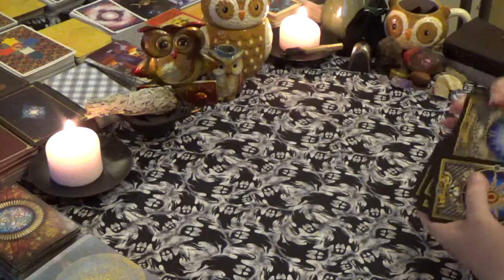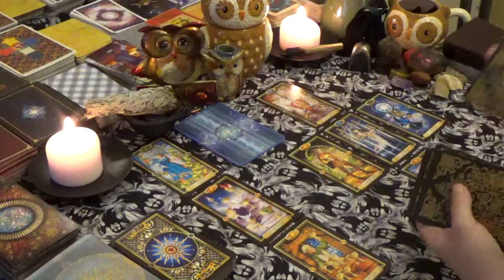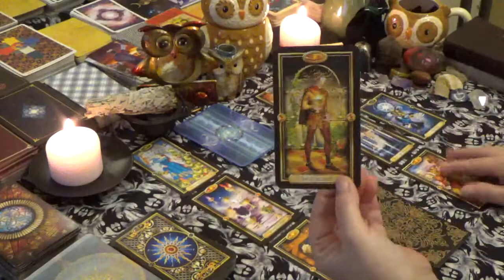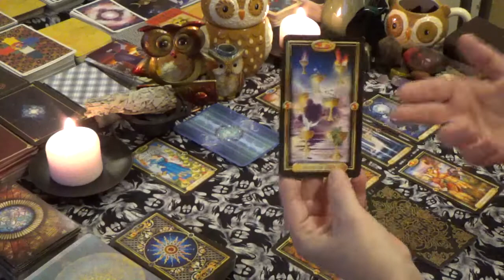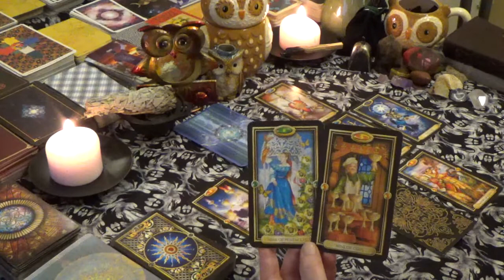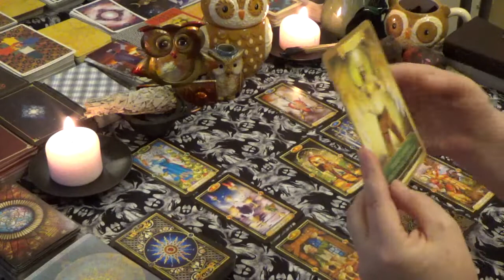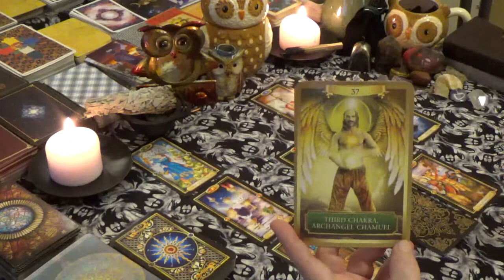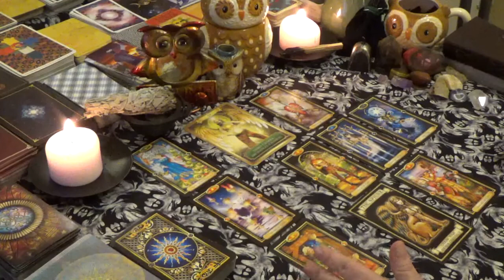Taurus "WEEKLY" 3rd-9th DECEMBER 2018 "TAKING CONTROL BACK OF YOUR EMOTIONS"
Taurus Weekly General Reading